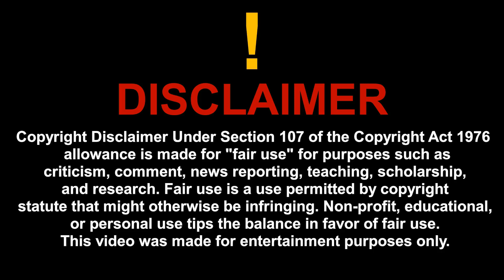Galadriel is not done yet finding Sauron, Nori meets the wizard.